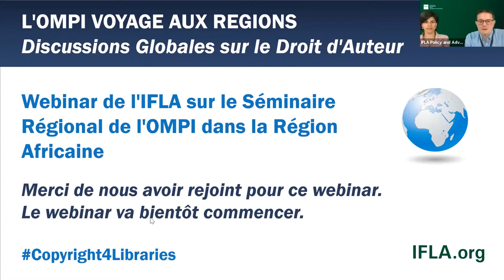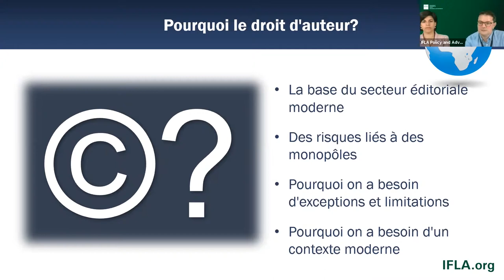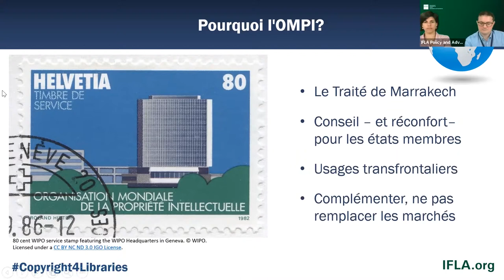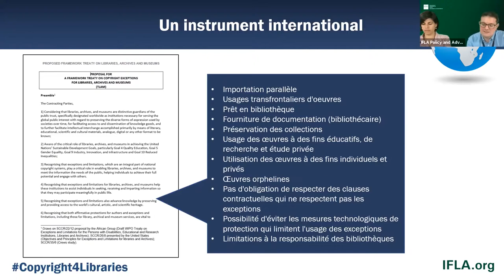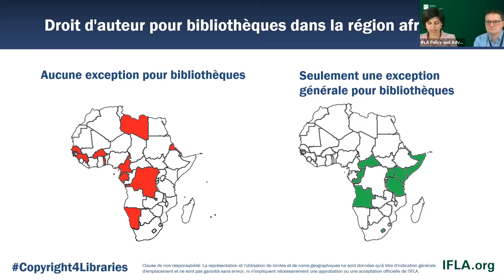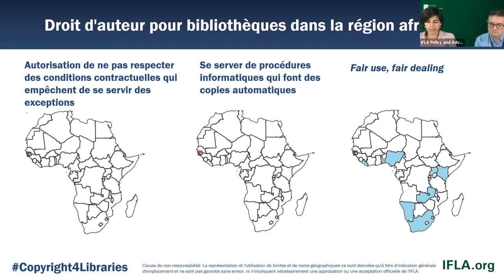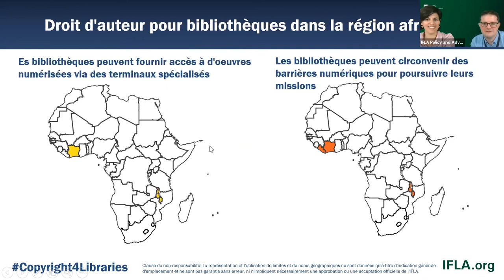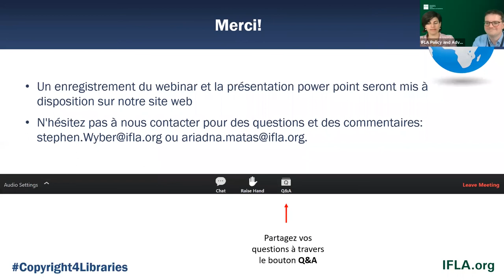Webinaire de l'IFLA sur la réunion régionale africaine de l'OMPI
Au cours de ce webinaire de l’IFLA, nous présenterons l’objet du séminaire africain, les objectifs de l’IFLA, l’argument en faveur d’un instrument juridique international et son impact, ainsi que les manières de participer et de plaider auprès de vos représentants.